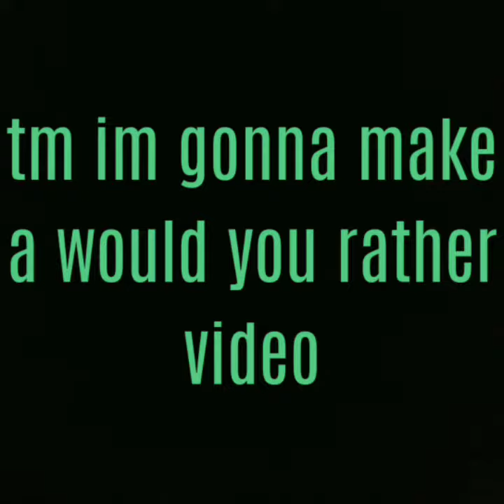Comment would you rather questions